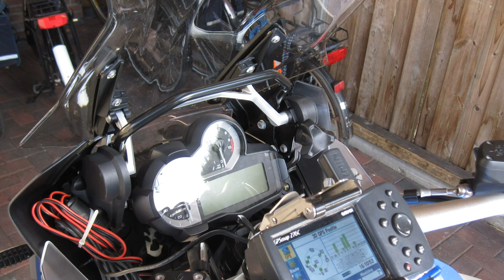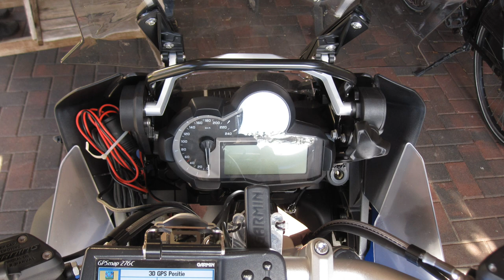BMW R1200GS Adventure GPS Cradle Removal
BMW R1200GS Adventure 2015 GPS Cradle Removal

BMW Navigator, Neede, Berkelland.